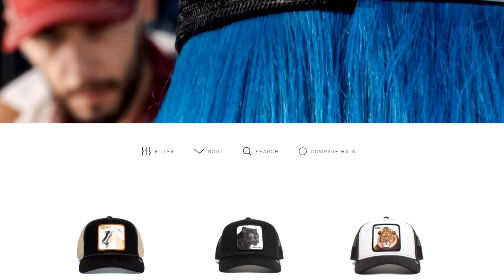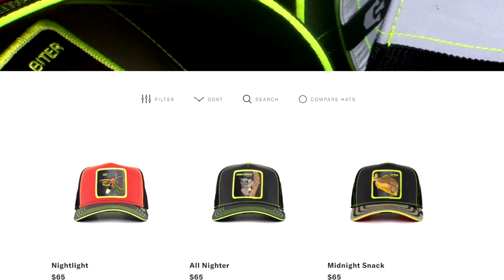this is NOT Gumball... | Vs Pibby (WEEK JAKE) | fnf reaction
YES This is gonna be like the Mickey Mouse.avi mod and the huggy wuggy mod. This is another pibby mod and I have no idea what this comes from but DAAANG are you all eating this up. So here it is. I hope you all enjoy. Don't be too spooked from your favorite cartoon characters.

Get some of the highest quality hats out there! I always wear the Farm Collection hats and they are seriously some of the best hats out there! GET A HAT JUST LIKE MINE!!

Follow Goorin Bros on TIKTOK!! (It would help me out as well!)